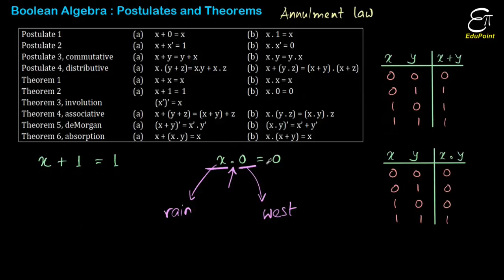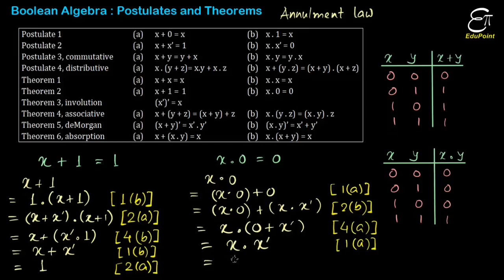🔴 ANNULMENT LAW - Theorems in Boolean Algebra || in HINDI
In this Physics (Digital Electronics) video in Hindi we explained and proved annulment law, one of the theorems in boolean algebra. The annulment law states that x OR 1 is 1 and x AND 0 is 0. The theorems of boolean algebra can be proved using Huntington postulates. Each postulate and theorem of boolean algebra has two parts; one is dual of another. If one part is proved the other one can be proved using duality principle.

Arijit Daripa
EduPoint,
Dam Road,
Chandil,
Dist- Seraikela-Kharsawan,
Jharkhand,
India.